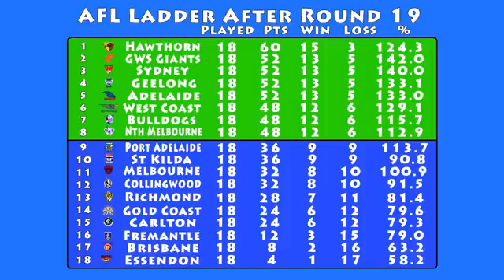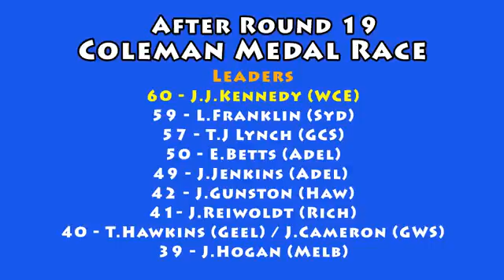AFL SS Round 19 Wrap Up